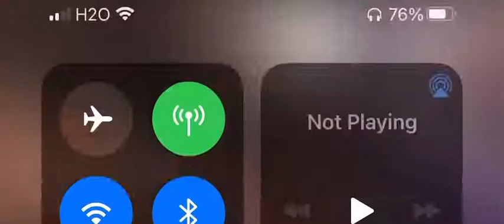Something a lil different